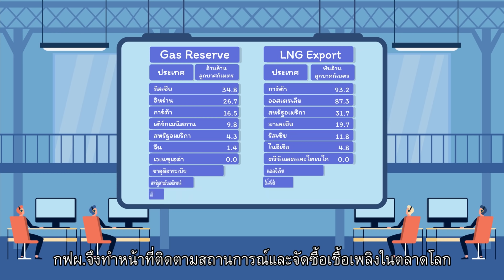Smart ENGY ตอน การนำเข้า LNG กับความมั่นคงด้านเชื้อเพลิงผลิตไฟฟ้าของไทย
LNG หรือ Liquefied Natural Gas คือ ก๊าซธรรมชาติที่ถูกแปรสภาพจากสถานะก๊าซให้กลายเป็นของเหลว เพื่อสะดวกในการขนส่ง เมื่อแหล่งก๊าซธรรมชาติจากอ่าวไทยเริ่มมีปริมาณลดลง ประเทศไทยจึงต้องนำเข้า LNG ที่มีราคาต่ำจากต่างประเทศมากขึ้น เพื่อใช้เป็นเชื้อเพลิงในการผลิตไฟฟ้า ซึ่งจะช่วยลดต้นทุนการผลิตไฟฟ้า
การนำเข้า LNG ของ กฟผ. จึงถือเป็นการเพิ่มประสิทธิภาพในการจัดหาเชื้อเพลิง เพื่อผลิตไฟฟ้าของประเทศไทย และยังเป็นการสร้างความมั่นคงในระบบไฟฟ้าในระยะยาวอีกด้วย